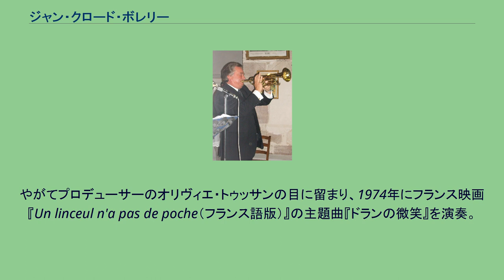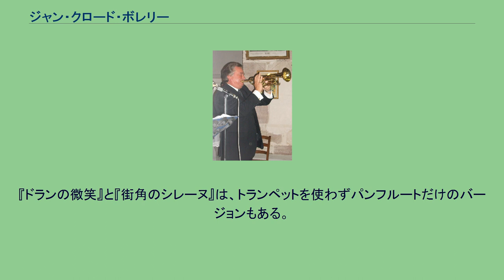ジャン・クロード・ボレリー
ジャン・クロード・ボレリー ジャン・クロード・ボレリー（Jean-Claude Borelly、1953年7月2日 - ）はフランスのトランペット奏者。
1953年7月2日生まれ。
パリ音楽院でクラシック音楽を学んだ後、音楽学校でトランペットを教えるかたわら、スタジオ・ミュージシャンや歌手の伴奏者として、プロの道へ進んだ。
やがてプロデューサーのオリヴィエ・トゥッサンの目に留まり、1974年にフランス映画『Un linceul n'a pas de poche（フランス語版）』の主題曲『ドランの微笑』を演奏。
映画はヒットしなかったものの、翌1975年にラジオで曲が取り上げられたことから人気が急上昇、再録音したレコードはフランスのヒット・チャートの第１位に輝いた。
こうしてソロデビューを果たし、その後もヒット曲を続けて、約2年間に9枚のアルバムを発表している。
日本では1977年、『渚のトランペット』でキングレコードからデビュー。
1980年からは、共にフランスのデルフィン・レコード所属のリチャード・クレイダーマンと同じく、ビクター音楽産業（現・ビクターエンタテインメント）からアルバムが発売された。
1981年に来日した際はクレイダーマンのコンサートにゲスト出演、翌1982年から1984年まで毎年、日本でコンサートを行った。
また1982年にはフジテレビ放映のテレビドラマ『夕映え天使』の主題曲として『街角のシレーヌ』が使用され、シングルレコードも発売された。
その後、日本ではコンサートやオリジナルアルバムの発売はなかったが、1998年にNHK教育テレビの趣味悠々「リチャード・クレイダーマンのピアノレッスン」にゲスト出演し、新曲を加えたベスト盤CDがビクターエンタテインメントから発売されている。
オリジナル曲だけでなく、クラシックから映画音楽、ポップス、ラテンなど演奏の幅は広く、ヒット曲のカヴァーも多い。
リチャード・クレイダーマンとはコンサートでの共演の他、互いの曲をカバーし合うこともあった（クレイダーマンのデビュー曲『渚のアデリーヌ』も演奏している）。
また、音楽学校でルーマニア人の教え子から習ったというパンフルートも得意としており、デビュー曲の『ドランの微笑』など、よく演奏に取り入れていた。
『ドランの微笑』と『街角のシレーヌ』は、トランペットを使わずパンフルートだけのバージョンもある。